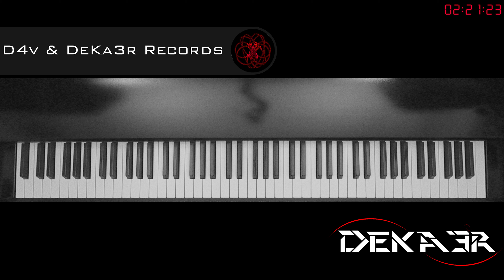🔴 EN DIRECTO - ESTUDIOS PROFUNDOS DE PIANO - SI MENOR MELÓDICO - ESCALAS EN OCTAVAS DOBLES - 69